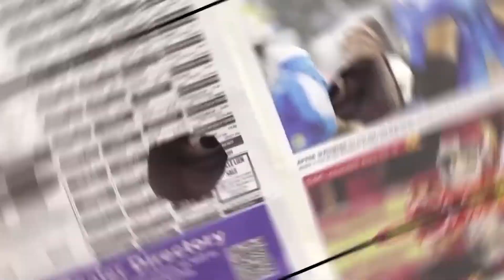Katt Williams EXPOSES The Horrifying Reality Of Tiffany Haddish's Career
When it comes to the glitz and glamour of Hollywood, it’s no secret that reaching the top is rarely a straightforward journey, right? We’ve all heard those juicy conspiracy theories about celebrities selling their souls or engaging in bizarre rituals to skyrocket their fame. Well, hold on to your hats, because Katt Williams just spilled some piping hot tea, giving us a sneak peek into those scandalous claims.
Now, we all know Tiffany Haddish, the immensely popular black female comedian who has taken the entertainment world by storm. But according to Katt, there’s a different side to Tiffany’s rise to fame. He’s throwing some serious shade and suggesting that Tiffany doesn’t deserve all the recognition and stardom she’s been enjoying. Katt claims that Tiffany lacks the true talent of a “comedian” and even goes as far as saying she can’t write her own jokes or deliver genuine humor.
So, what exactly did Katt say that has caused such a stir? And why does he believe Tiffany doesn’t deserve all the fame and glory she’s currently basking in? Get ready, folks, because this is one of the juiciest gossips in town that you won’t want to miss!
So, Katt Williams spilled some major tea during his appearance on the Frank and Wanda In the Morning show on V-103. Katt Williams, the comedian who just snagged an Emmy for his role on Atlanta in 2018, didn’t hold back one bit when he started throwing shade at some of his fellow comedians. Lil Rel Howery, Jerrod Carmichael, Kevin Hart, and Hannibal Buress all got a taste of Katt’s sassy insults. But guess who took the biggest hit? Our girl Tiffany Haddish, the breakout star of Girls Trip.
Katt wasted no time trying to discredit Tiffany’s success. He basically suggested that she doesn’t even write her own jokes and hasn’t proven herself as a legit comedian. Ouch! He argued that even though Tiffany has been in the comedy game since she was a teenager, nobody can seem to remember any of her hilarious punchlines. Why? Well, according to Katt, it’s because she hasn’t gone on a comedy tour or released a special where she can truly showcase her comedic skills for a solid hour. Shots fired, indeed!

Unfortunately, 2019 came and went without any updates because Brad didn’t attend the event that year. But fate has finally decided that 2020 would be the year of the Brad-Tiffany meetup. After Brad won the Oscar for Best Supporting Actor, he attended the Vanity Fair Oscar party, where he finally reunited with Tiffany. Of course, we can’t say for sure if they actually hooked up or if Brad allowed Tiffany to hold his Oscar. However, one thing is certain—Tiffany’s wish for some kind of rendezvous with Brad has manifested, and it has finally happened!
Anyway, let’s circle back to what Katt has to say because we haven’t finished dishing out all the juicy details just yet. Katt made sure to shine a spotlight on other incredibly talented black female comedians who he believed were unjustly overlooked. He mentioned Luenell, Melanie Comarcho, Miss Laura, and Mo’nique  showering them with praise. Katt argued that the entertainment industry has this twisted bias, favoring lighter-skinned women and sidelining those who don’t fit that mold. He urged everyone to wake up and see through the industry’s tricks. Boom, mic drop!
Once the lawsuit emerged, Funny or Die swiftly distanced themselves from the video, vehemently condemning its content and clarifying that it was user-generated and not produced or endorsed by their company. They promptly removed it from their website as soon as they became aware of its existence. A move that many would argue was necessary given the nature of the material.
Court documents revealed a shocking twist. The plaintiff allegedly had a repressed memory resurface when they saw Haddish engaging in a similar scene in “Girls Trip.” It seems this memory unlocked a whole new understanding of the severity of their experiences. But hold on tight, folks, because there’s more to this scandalous tale.
In a shocking turn of events, the case was dismissed, leaving many scratching their heads. The plaintiff suddenly changed their tune, claiming that Tiffany posed no harm to them. The dismissal left tongues wagging and minds spinning with speculation. What kind of settlement, if any, was reached behind closed doors? Were there backroom deals or threats that forced the plaintiff’s hand? Well, we don’t know for sure.
Now, this really makes you think about Katt’s claims, doesn’t it? Does Tiffany truly deserve all the fame and recognition she has received? And while we eagerly await more updates, make sure to watch our next video, where we’ll spill even more shocking secrets that will leave you speechless.